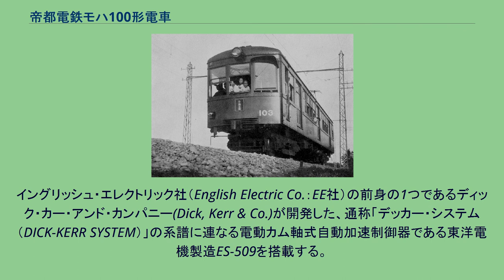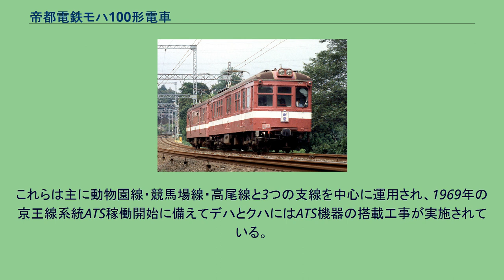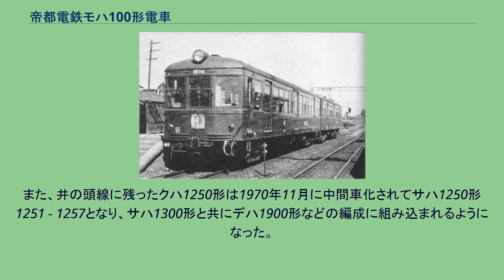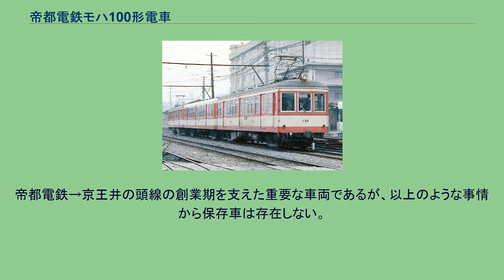帝都電鉄モハ100形電車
帝都電鉄モハ100形電車 帝都電鉄モハ100形電車（ていとでんてつモハ100がたでんしゃ）は、現在の京王電鉄井の頭線の前身である帝都電鉄が1933年の帝都線開業に際して製造した通勤形電車である。
本項では同系車のモハ200形・クハ250形および後身となる各形式についても記述する。
城西電気鉄道（後に渋谷急行電鉄へ改称）が取得し、小田原急行鉄道の総帥であった利光鶴松配下の東京山手急行電鉄（後に東京郊外鉄道を経て帝都電鉄へ改称）の手で建設された帝都線のための車両として、川崎車輌によって設計された。
設計当時としては典型的な設計の郊外私鉄向け電車である。
1933年8月1日の帝都線渋谷 - 井の頭公園間12.1kmの開業に備え、以下の各車が製造された。
更に1934年4月1日の井の頭公園 - 吉祥寺間0.7kmの開業後、乗客増に対応して以下の各車が順次増備された。
なお、クハ255以降は小田原急行鉄道に合併後に竣工しており、帝都電鉄には入籍していない。
帝都電鉄100形107（1936年3月24日） いずれも設計当時としては一般的な、リベット組み立てと溶接を併用し、窓の上下にそれぞれウィンドウヘッダー・ウィンドウシルと呼ばれる補強帯板が露出して取り付けられた、17.5m級半鋼製車体を備える。
極力不要な梁を排した軽量構造の台枠上に、定尺鋼板を効率よく使用して構成された腰板と、低い幕板部の間に幅800mm、高さ1,000mmの大きな下段上昇式の側窓を並べ、前照灯を幕板中央に置き、更に浅い鋼板製の屋根を載せた明朗な車体設計はメーカーである川崎車輌が1930年に手がけた湘南電気鉄道デ1形（後の京急230形）との共通点が多く、1930年代における岡村馨技師長を筆頭とする川崎車輌技術陣の標準的な作風を示す。
それに対し窓配置は全車ともにd1D(1)3D(1)3D(1)1（d：乗務員扉、D：客用扉、(1)：戸袋窓、数字：窓数）で妻面は半流線型で窓を3枚並べ、内2枚は下段上昇式、運転台の1枚は1段固定窓でひさし付きとなっていて、幕板中央部に前照灯を、前面向かって左側の腰板下部には標識灯をそれぞれ1灯ずつ備える。
これはやはり本形式のメーカーである川崎車輌が1931年より日本車輌製造と共に設計・製造に参加した目黒蒲田電鉄・東京横浜電鉄向けモハ510形のそれを踏襲した配置であり、片隅式の運転台や前面運転台窓へのひさしの設置、それに車体幅の半分程度の幅に留められた鋳鋼製アンチクライマーなどにその影響が色濃く現れている。
つまり本形式の車体は湘南デ1形と東横・目蒲モハ510形を折衷したデザインや構造となっており、平凡ながらリベットが少なく軽快でバランスの取れたその外観は竣工当時の愛好者達の人気を集めた。
塗装はチョコレート色1色を基本とし、屋根部を鉛丹仕上げとしている。
定員は100名、内座席定員は40名で座席はロングシートを採用する。
運転台は前述の通り片隅式の配置となっており、運転台と反対側の座席は車端部まで延長されている。
この運転台は下半分のみ板で仕切り上部は柱のみ立てて必要に応じて夜間のみカーテンを降ろす構造としてあって、開放的な室内を演出している。
また車内各扉部中央には、当時郊外電車などで一般的に採用されていたスタンション・ポールと呼ばれるつかみ棒が立てられていた。
本形式は新規開業線向けであったためか当初より全車各扉共にドアエンジンを装備した自動扉車として竣工している。
そのため客用扉には乗客に注意を喚起する目的で「此扉は自動的に開閉致しますから御注意下さい」の注意書きが表記されていた。
なお、モハ100形のこの車体構造はメーカーを変えて日本車輌製造東京支店で製造されたモハ200・クハ250形でもほぼ忠実に再現されている。
相違は屋根部材の接合部の工作法と、これに伴う屋根の若干の形状変化程度に留まっていた。
東京山手急行電鉄線の建設計画が存在した時期に設計されたため、モハ100形には帝都線で使用する範囲では過剰性能となる比較的大出力の主電動機が搭載された。
また一体鋳鋼製台車枠や自動加速制御器の採用など、設計当時最新の技術が盛り込まれているのが特徴である。
モハ100形は芝浦製作所SE-139Bを、モハ200形は東洋電機製造TDK-516を、それぞれ各台車に2基ずつ吊り掛け式で装架する。
イングリッシュ・エレクトリック社（English Electric Co.：EE社）の前身の...